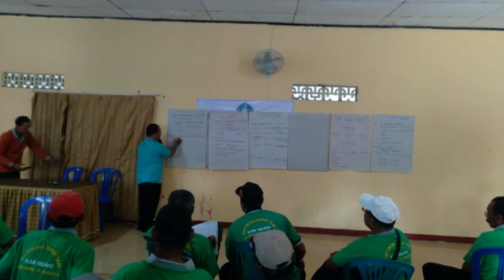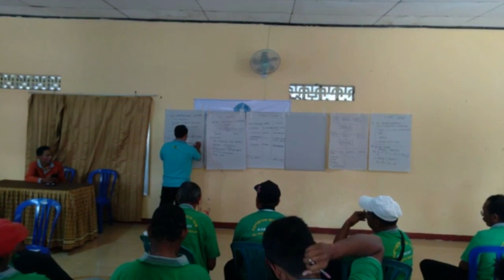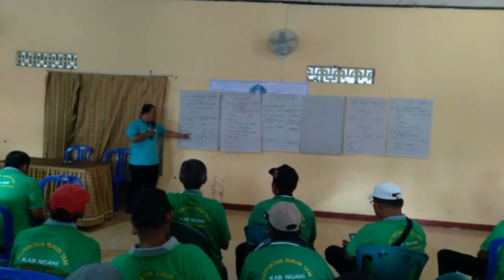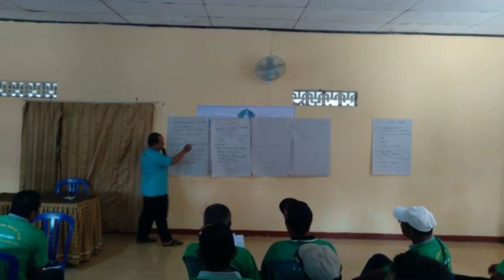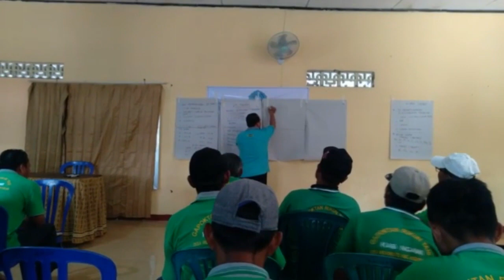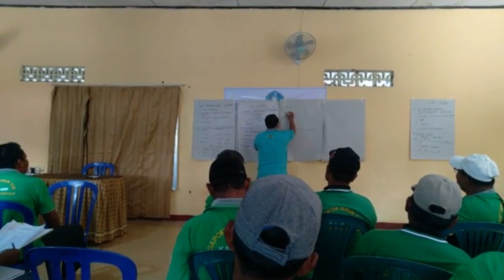penyuluhan pertanian hari 3 part 5